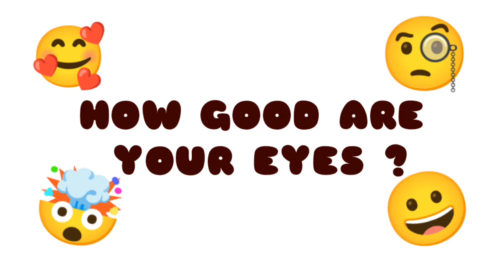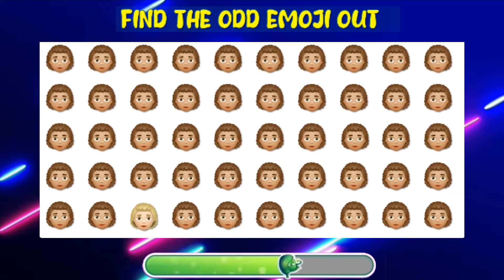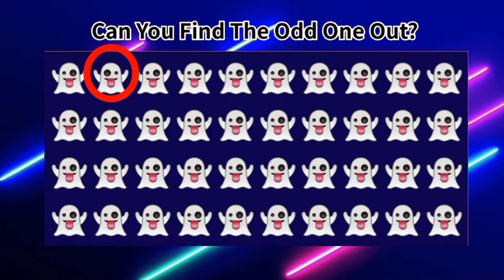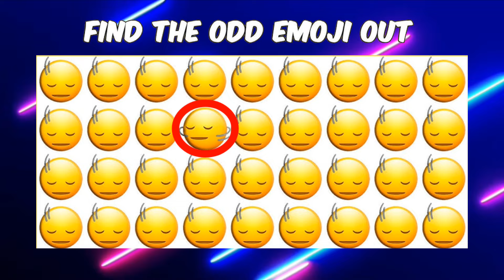FIND THE ODD TOOTHLESS#17 | Emoji Challenge!